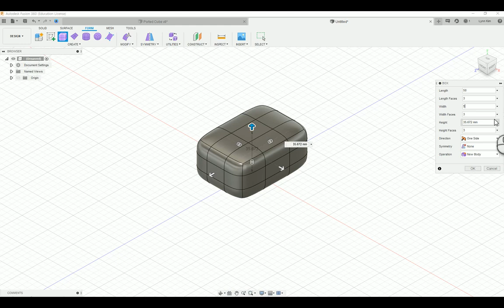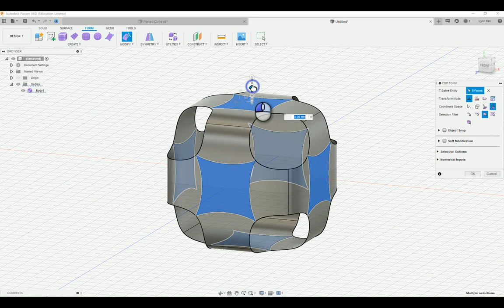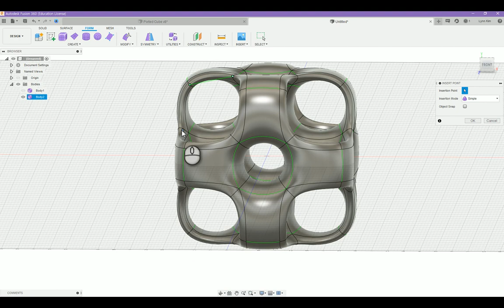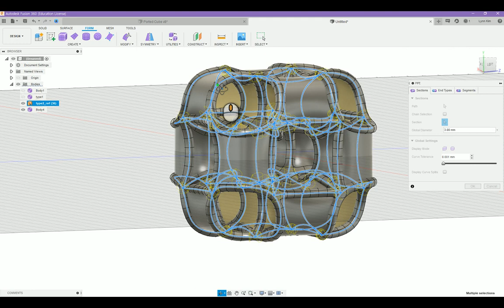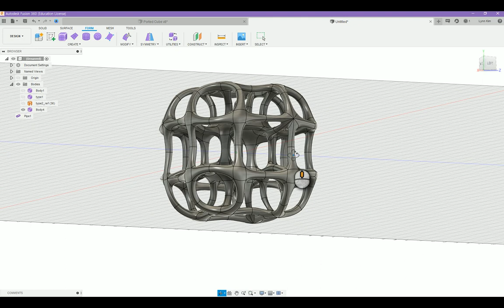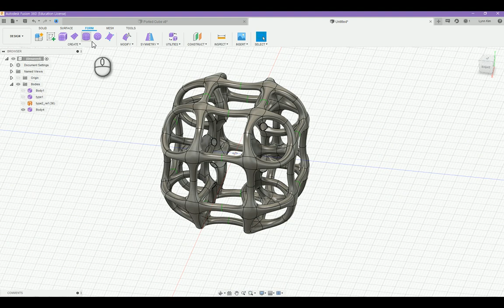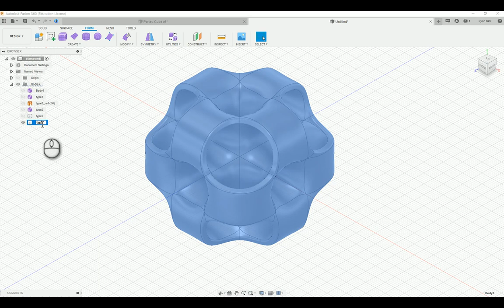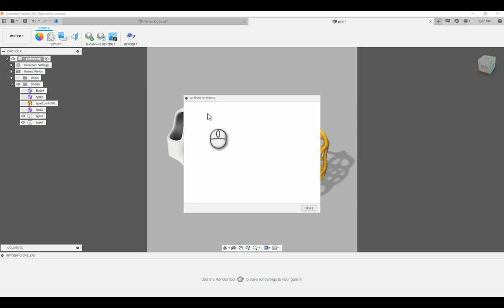티스플라인 T-Spline 3D 모델링 끝판왕 💠 포티드 큐브 💠 퓨전 Fusion 360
오토데스크 Autodesk 퓨전 fusion 360의 폼 기능 티스플라인 모델링을 이용하면 독특한 형태의 기하학 개체 3D 모델링을 할 수 있습니다.

키버튼을 보고싶다면 아래 스크린캐스트 영상을 확인하세요.